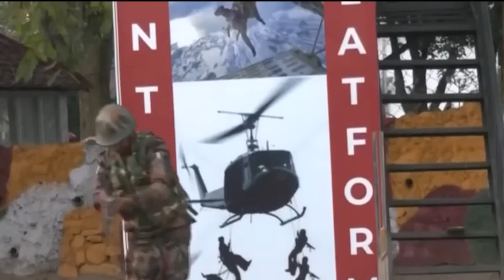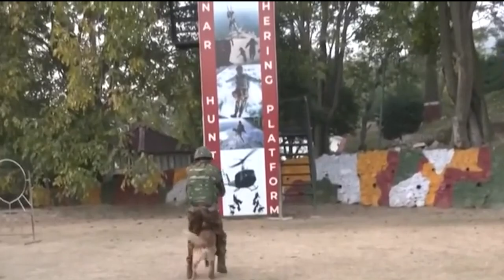Ha J&K_hikai ka Indian Army ia ki ksew thma ban sma & attack ia ki lehnoh kum u Zoom ba lah khlad